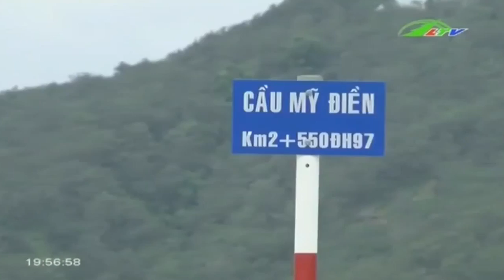Tin Tức 60 tỷ đồng ... xây cầu dân sinh | Xã Hội Lâm Đồng TV